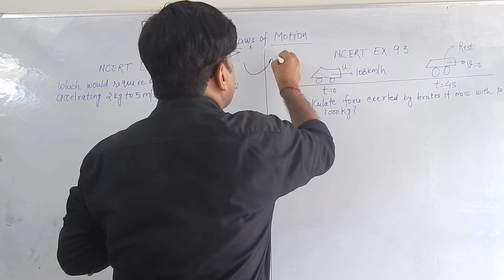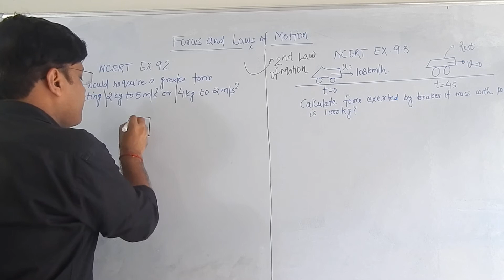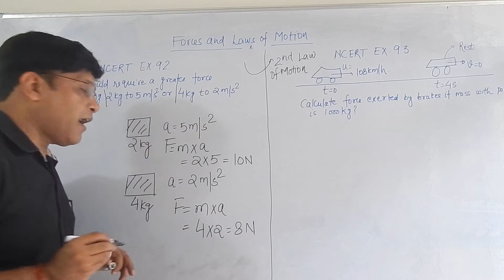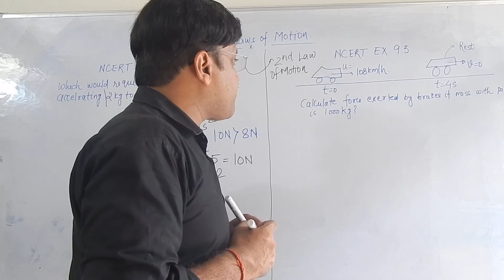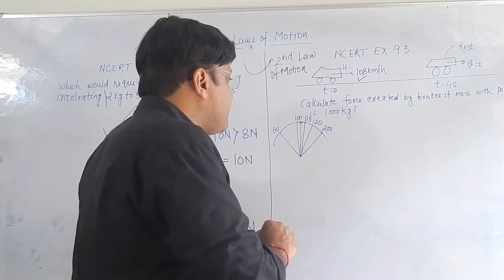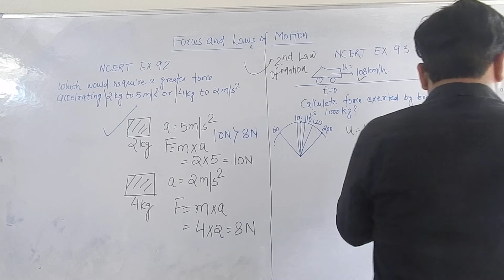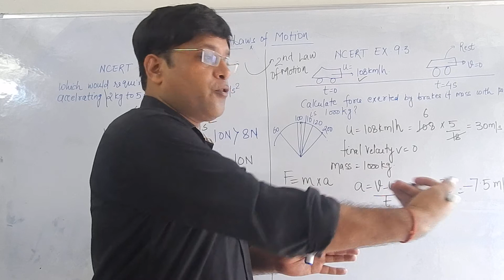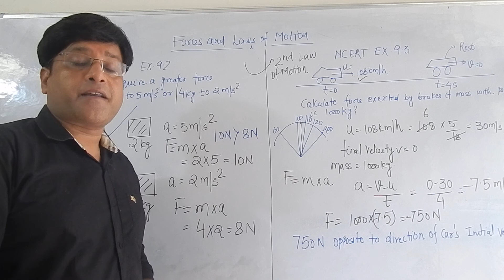Physics Class 9th: Forces and Laws of Motion NCERT Examples 9.2 & 9.3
Class: 9th
Subject: Physics
Chapter: Forces & Laws of Motion
Topic: NCERT Examples 9.2 & 9.3